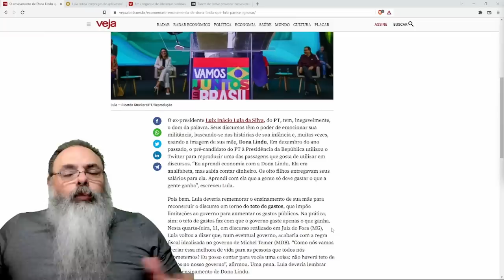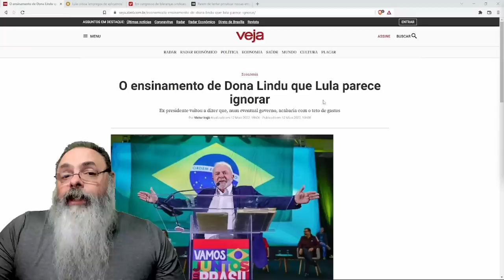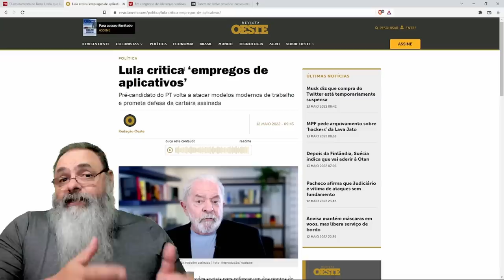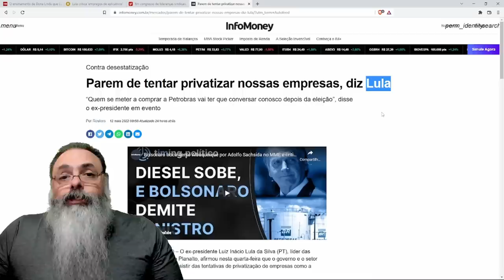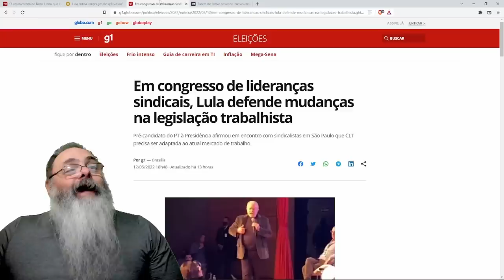Tentaram PASTEURIZAR LULA, mas LULA adora FALAR M...